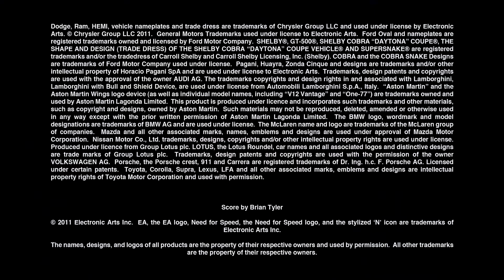Need for Speed The Run Multiplayer Trailer HD.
'Are you ready for the most accessible online racing experience ever offered!!?", Create a party with friends, pick a playlist of your favorite challenges and compete for supremacy across every stage of The Run. You'll never have to wait in a lobby again even if you're joining a race in progress! By mastering all of the playlists you can level up and earn "access to exclusive vehicles, upgrades and abilities with the Bonus Wheel".